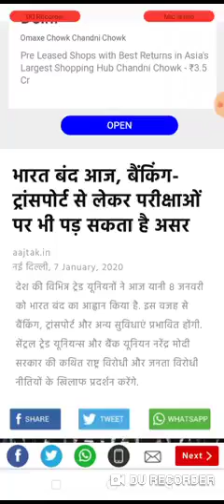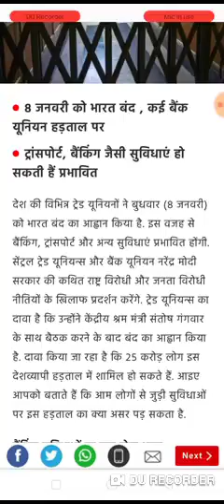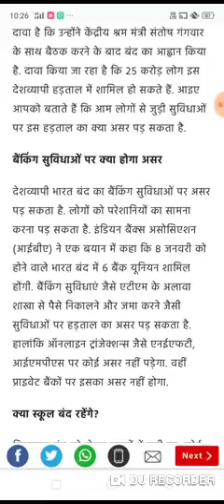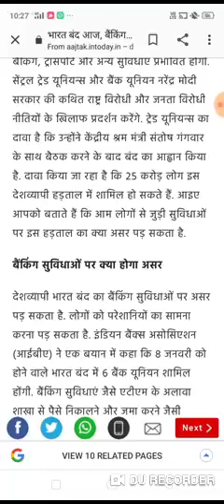Bharat bandh 2020 on january 8 from trains to banks,which services will be affected across india